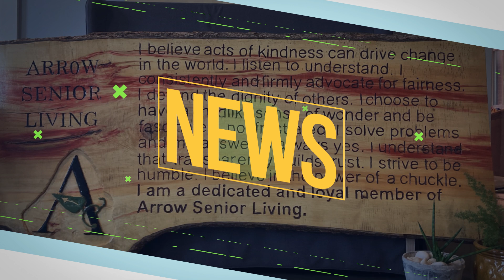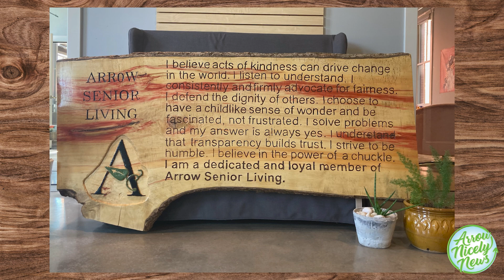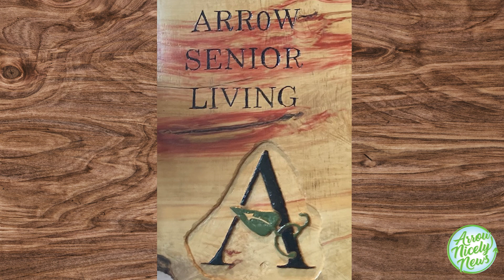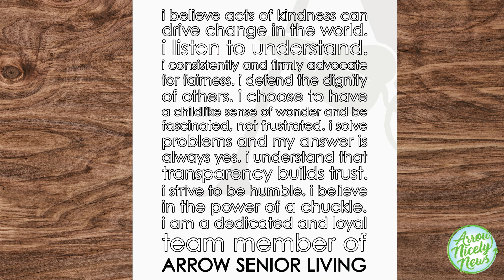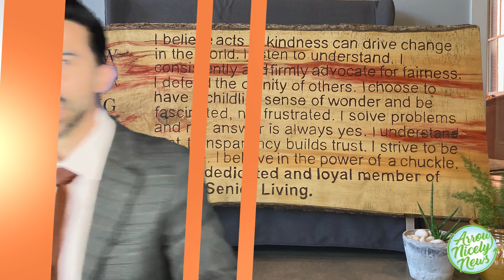Arrow Nicely News - Arrow Core Values Art - June 28, 2024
On today’s episode of Arrow Nicely News, we’re taking a look at Arrow’s Core Values and the beautiful woodwork created by a resident artist!

-We speak with Arrow Chief Operating Officer Amanda Tweten about the Core Values!
-We sit down with artist Dave Wichman of The Westbury Senior Living about how and why he created his beautiful art piece!